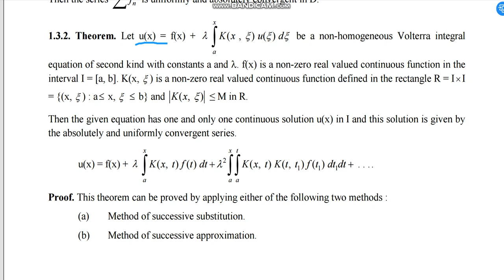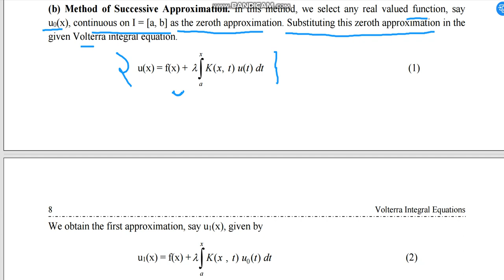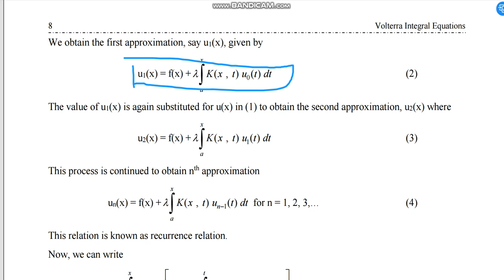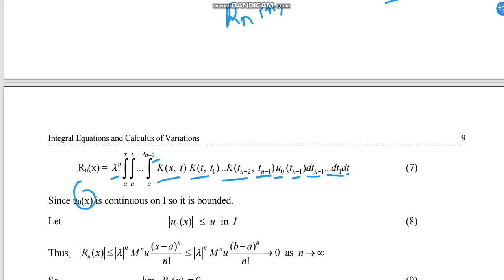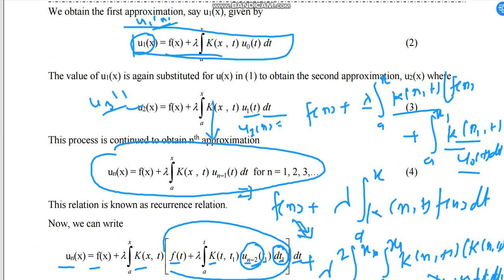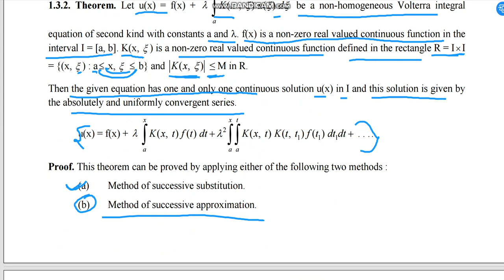Method of Successive approximation to show uniformly and absolutely convergent